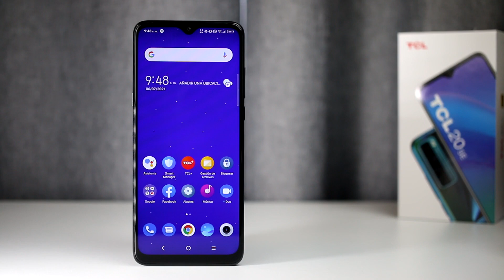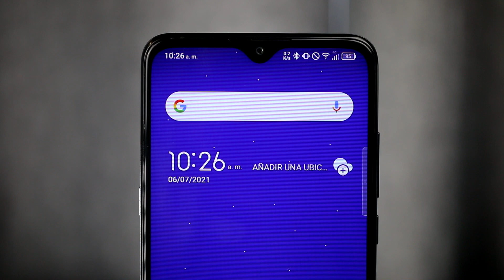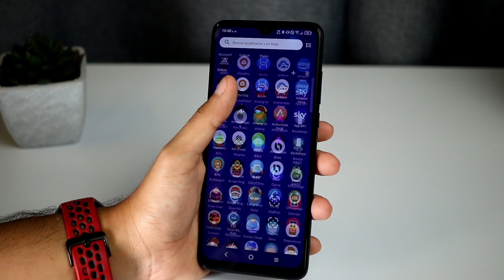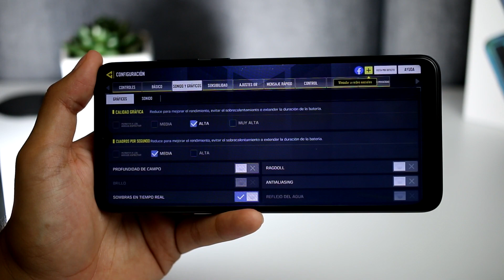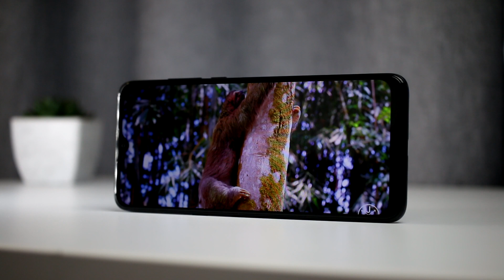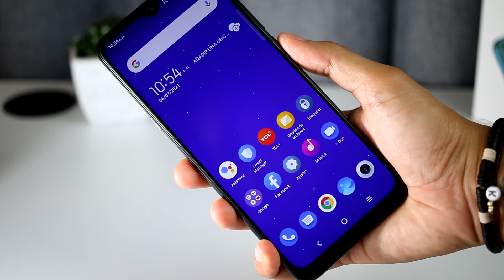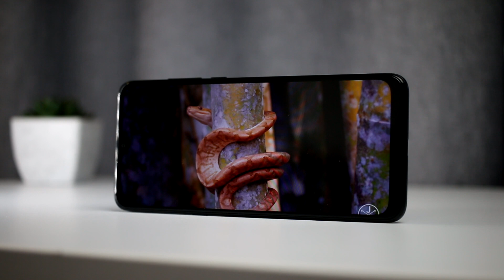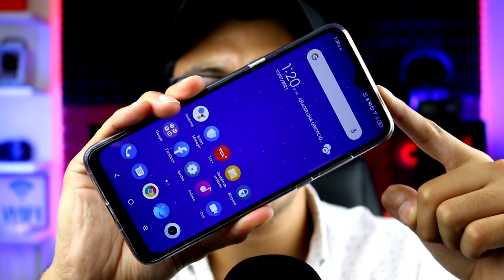Lo que NO TE CONTARON del TCL 20 SE | Review en Español | VAXNET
Queonda cracks! Hoy venimos con la Review del TCL 20 SE (128GB), acá te dejo el enlace por si quieres pedir el tuyo

(0:00) Intro
(0:53) Estética
(02:06) Especificaciones
(04:13) Interfaz de usuario
(06:19) Pruebas de Rendimiento
(07:26) Multimedia: Pantalla y Audio
(10:17) Pruebas de Cámaras
(11:59) Autonomía de la Batería
(13:12) Prueba de Carga
(14:09) Pruebas de Seguridad
(15:04) Conclusiones: Pros y Contras
(18:27) Despedida